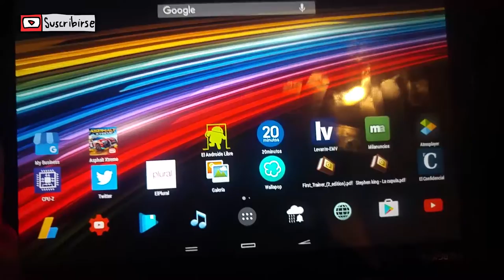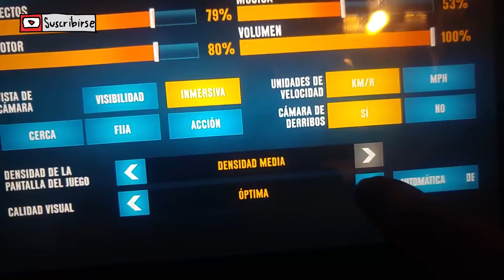Energy Sistem Neo 2 Tableta Jugando a Asphalt Xtreme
Link de compra en Amazon

Así rinde el Asphalt Xtreme en la tableta Energy Sistem Neo 2.